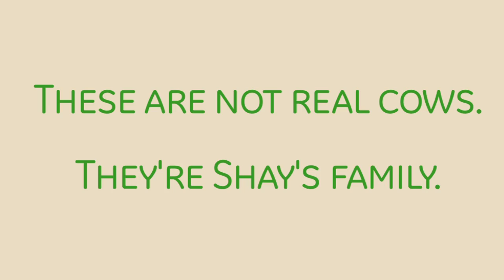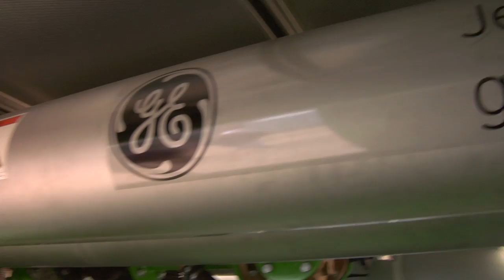POOP POWER!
Hey guys this is the THIRD episode in the Tag Your Green Road Trip series I am doing with GE & Howcast. Come back every Wednesday for the premiere of a new episode, and go check out the Tag Your Green Map . Be sure to add yourself to the map and I could be coming to visit you next!

OUR TWEETS